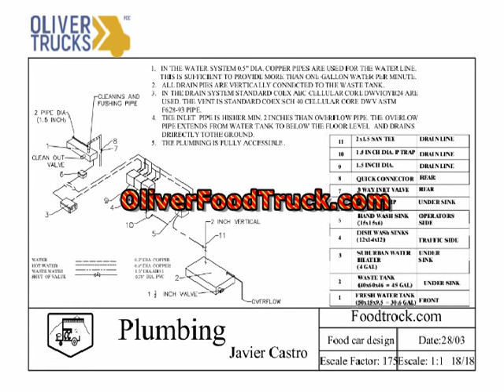Venta de PLanos Para Construir Food Trucks. Mario Oliver Rivera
VENTA Y FABRICACION DE FOOD TRUCKS, LONCHERAS llámanos de Mex. al y de USA al visita nuestra WEB LLAMA YA . fabricamos carretas de comida, remolques, trenes turisticos para parque, maquinas para hacer publicidad, enviamos a todo Estados Unidos, Canada, America del Sur y todo Mexico, las mas bonitas loncheras, visitanos en
Linkedln             /in/oliver-rivera-b25258b7/

SALE AND MANUFACTURE OF FOOD TRUCKS, LONCHERAS call us Mex. We make food carts, trailers, tourist trains for the park, machines for advertising, we send to all the United States, Canada, South America and all Mexico, the most beautiful lunch boxes, visit us in
Linkedln / in / oliver-rivera-b25258b7 /